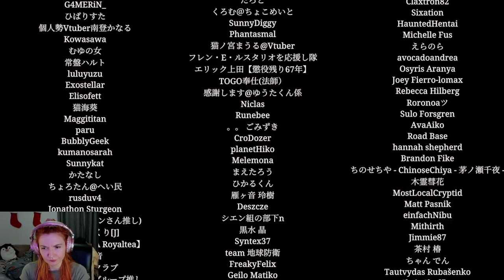The World's Scariest Job - Night Security Part 3 (All Endings)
Hello, hello, hello and welcome back for the final installment of Night Security! Will we solve the mysteries? Probably not. Will we make it out alive? Probably not. Will this be our last day on the job? Probably.

Dive into the chilling conclusion of our Night Security series with "She Won't Let Me Leave - Night Security Part 3 (All Endings)." This video is a must-watch for all fans of indie horrors and those who've been following the eerie journey through Chilla's Art Night Security. Experience the full gameplay of this night security horror game, where our decisions can lead to different endings, keeping you on the edge of your seat. Whether you're a seasoned player of indie horror games or new to the genre, this let's play is designed to captivate and terrify. Join me, The Ol' Razzle Dazzle, Emily-Jane, or EJ, as I take you through the dark corridors and unsettling mysteries of Night Security by Chilla's Art. 🎮👻💡

In this episode, we explore all possible outcomes and delve deep into the heart-stopping moments that make Chilla's Art Night Security a standout indie horror game. From suspenseful chases to mind-bending puzzles, "She Won't Let Me Leave" offers a comprehensive look at what makes this game a horrifyingly delightful experience. Whether you're here for the scares, the story, or the sheer thrill of indie gaming, this video has something for everyone. Your support helps me bring more content like this to light. 🌟🔔❤️